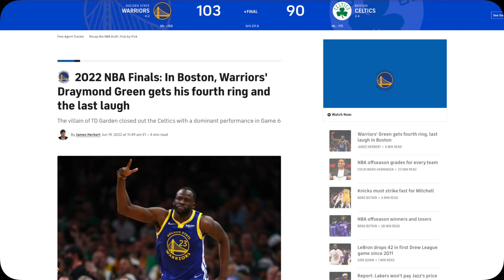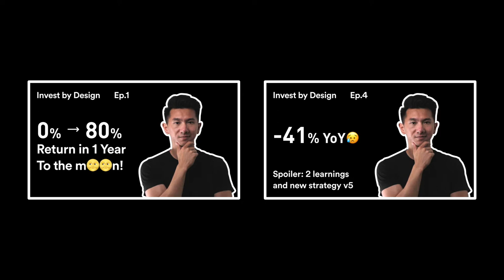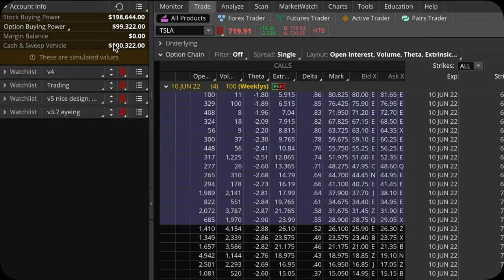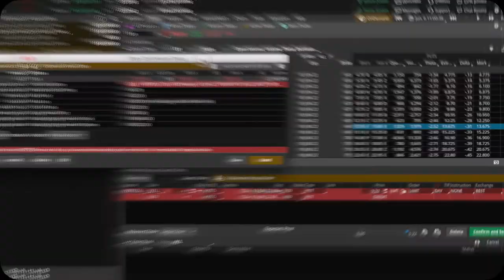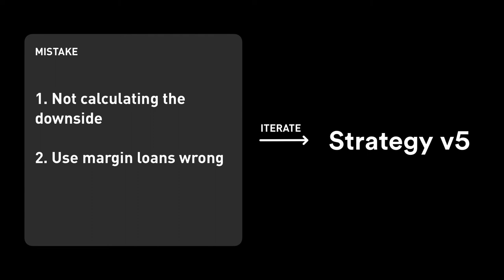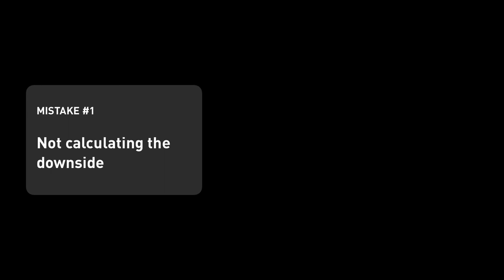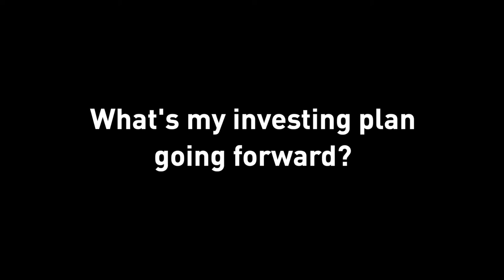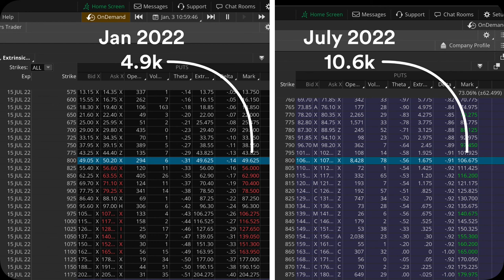I'm down 41% because of these 2 mistakes | New ETF to Buy | Mid 2022 Stock Portfolio Review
My design-driven portfolio itself actually performed okay but my 2 big mistakes dragged my performance down -41% YoY. In this video, I would share what happened there, what I learned, how I iterated my strategy to v5, and how I'm investing moving forward.

The main contributor to the negative return has less to do with my holdings nor the macro economy, but my mistakes dealing with put credit spreads and margin loans.

Outline of how I will use strategy v4.2 when the interest rate is raising:
Stocks: keep buying and not selling
Options: sell 2-mo options, buy LEAP options
BTC & ETH: pause, use Bitcoin reward credit card
Future cash flow: $4/day of JEPI
Cash: $85/month to high yield savings

💰 1 Free Stock on Robinhood (Code = zhendol)
💰 2 Free Stocks on WeBull (Code = JVpi5dXTujIO)
The easiest way to send, spend, bank, and invest stocks and bitcoins

0:00 Intro of macro econ
0:43 Itinerary of this video
1:17 My design-thinking driven investing process
2:02 Investing portfolio update
2:41 My 2 mistakes (you should avoid)
3:02 Mistake 1: miscalculation
4:09 Mistake 2: poor margin usage
6:10 How I iterate to strategy v5?
9:23 How I invest moving forward in 2022?
11:26 New investing video release schedule

No merch.
No courses.

This is episode 4 of the "Invest by Design" series, where I show my investing journey of my own money so you can see what works and what doesn't (aka learn from my mistakes at my expense lol). I'm not a financial advisor, this video is solely for information and entertainment purpose only. I don't recommend stocks to buy or sell, but to share my personal thoughts and experiences in my own investing journey.